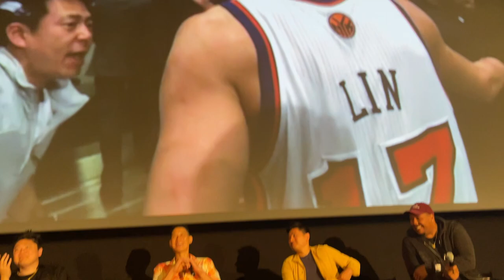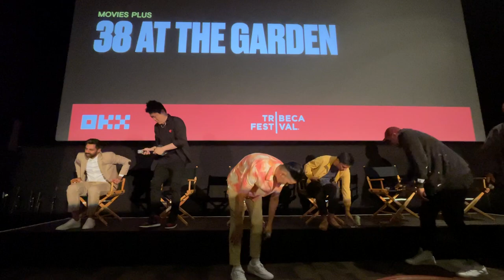"38 at the Garden"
Tribeca Film Festival Q+A with Jeremy Lin on the HBO documentary "38 at the Garden" June 13, 2022.